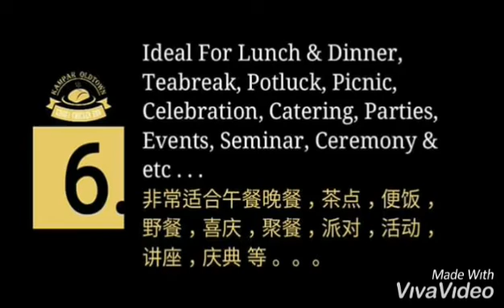Kampar Oldtown Curry Chicken Bun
DEAR ALL CURRY CHICKEN BUN LOVER❗

❤ During MCO Period, We're Here To Offer FREE DELIVERY.

🧡 Due To We Need To Send The Daily Freshly Baked Curry Chicken Bun to Our Customer, We Only Select Date Of Delivery . . .

💛 Pre Order Open From 19th to 21st April 2020.

💜 Delivery Date On 22/4 ( Wednesday )  from 12 Noon to 3pm In Ipoh Area Only.

Rm 38 @ Each Curry Chicken Bun For At Least 3 to 5 Persons To Eat.
▪︎Weight +- 1.5kg

For PRE-ORDER or Any Enquiries,